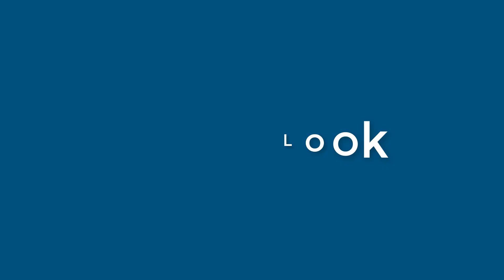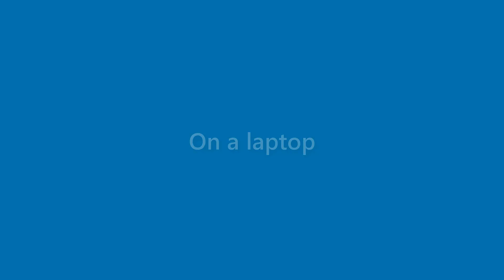Vicky Mcfadden - appearance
Name Look - Vicky Mcfadden - appearance. In this video we present "Vicky Mcfadden" name look and feel in various scenarios.
This video will cover:
How does "Vicky Mcfadden" look as a personal letterhead?
How does "Vicky Mcfadden" look on a business card?
How does "Vicky Mcfadden" look on a computer/laptop screen?
How does "Vicky Mcfadden" look with different background colors?
How does "Vicky Mcfadden" look with various fonts?